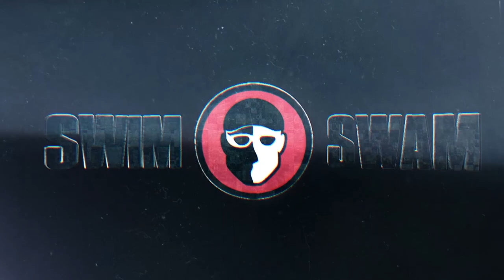Junya koga has sights set on 50 back WR at US Nationals